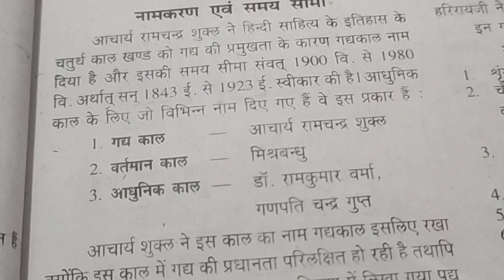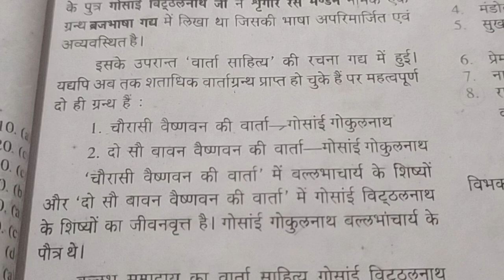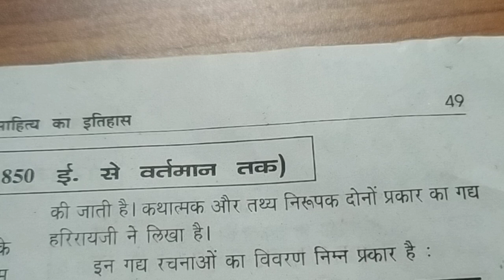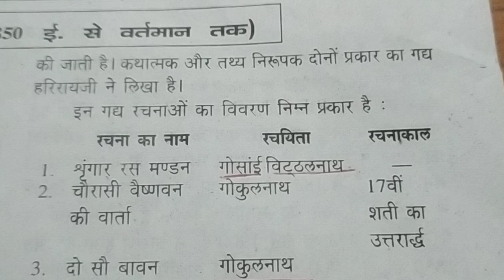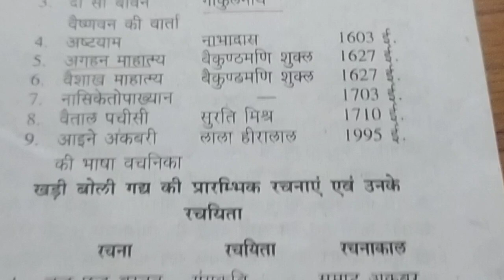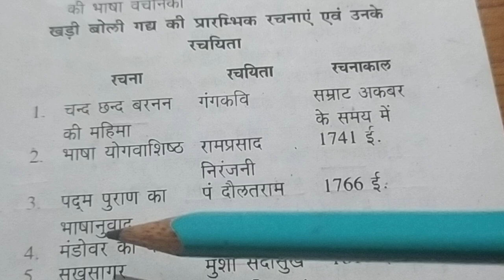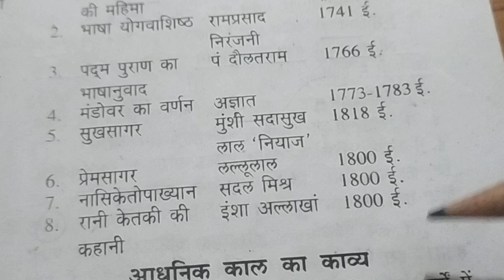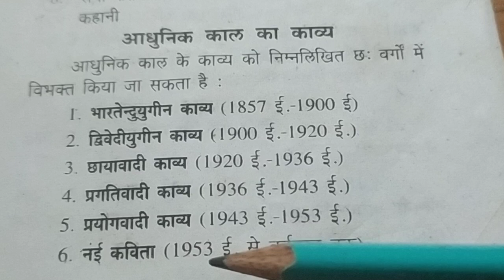bpsc hindi aadhunik kal tre4.0 class 6to8| bpsc hindi aadhunik kal tre4.0 class 6t8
bpsc hindi aadhunikkal tre4.0 class 6to8|bpsc hindi aadhunik kal tre4.0 class 6to8| bpsc hindi aadhunikkal tre4.0 classs 6to8